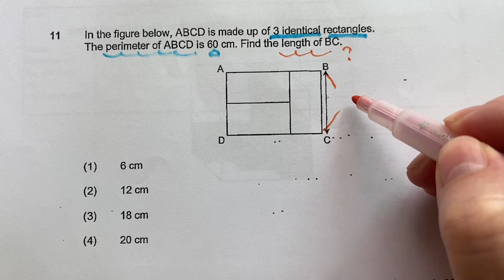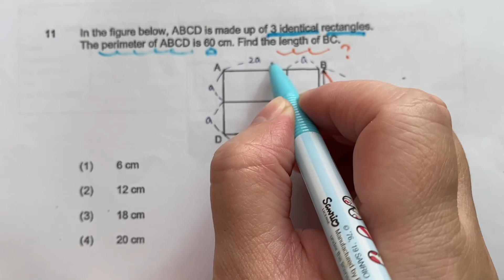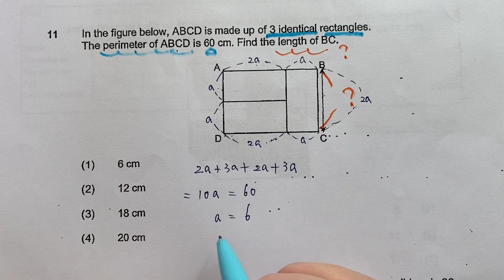Primary school math exercises-46